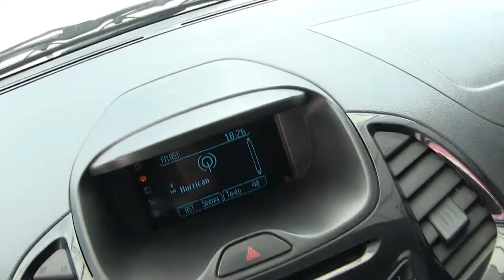Ford / Figo / 2016 - GA109857